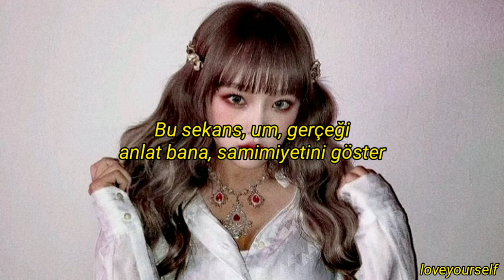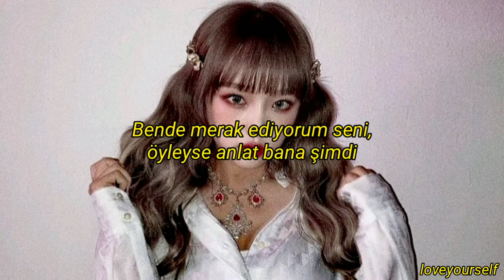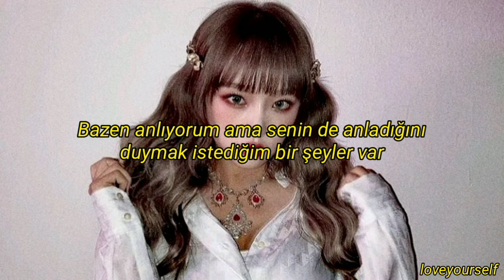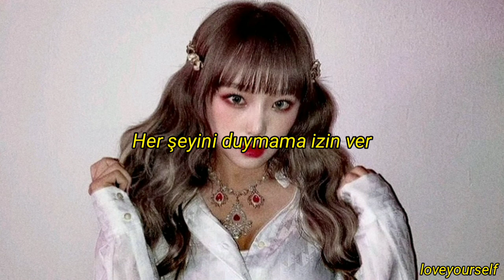IZ*ONE 'Sequence' Türkçe Altyazılı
*sekans, belirli bir süre içinde arka arkaya giden şeyler, sıra.